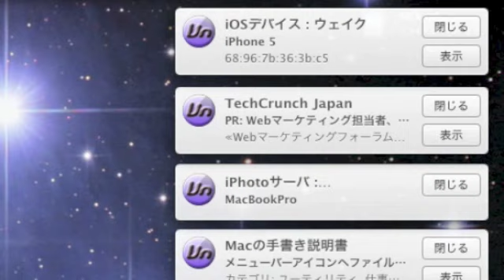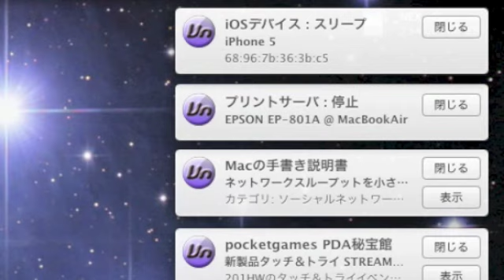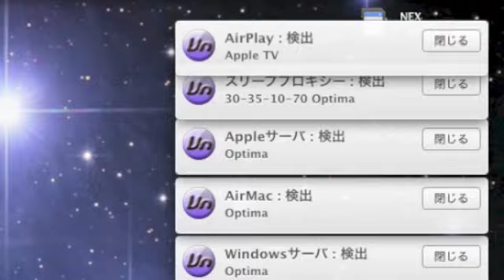Verbose Notifier : Promotion Video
OS X Mountain Lion用の通知アプリのプロモーションビデオです。

Mac上で発生する様々なこと、周囲のサーバー、ネット上の出来事等を、どんどん通知してくる通知アプリです。通知が洪水のようにやってきますので、通知してほしいものだけ、オンにしてお使い頂ければと思います。色んな通知を見ていると、MacやiPhoneがどのように動いているかを知ることも出来るので、IT好きの人にもオススメですよ。